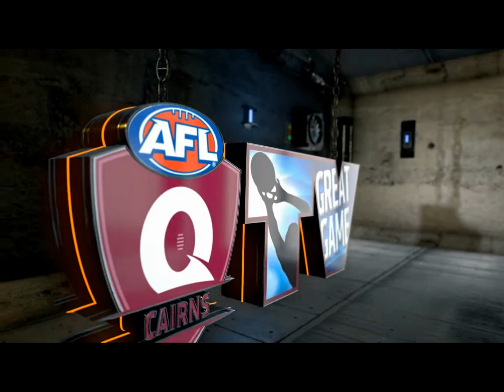Battle Round TJS Mark of the Year Contenders Kye Chapple v Tom Clough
Vote for this rounds TJS Mark of the Year Contenders #6 Kye Chapple v #16 Tom Clough in Battle Round!